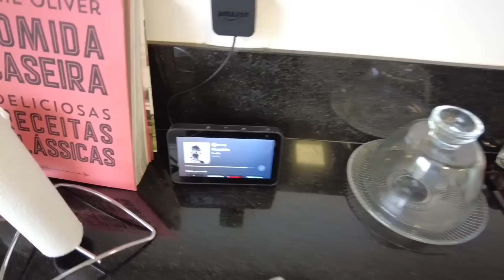ROTINA DA MANHÃ - LIMPEI E ORGANIZEI A CASA TODA - ARREPENDIMENTO NA MARCENARIA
Link do meu pano de prato preto -

Siga a gente para mais conteúdos